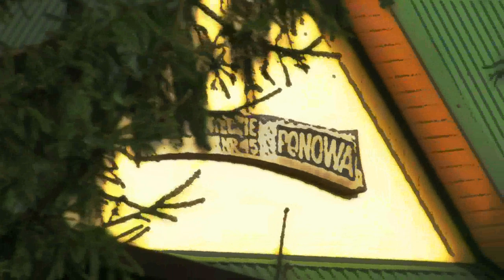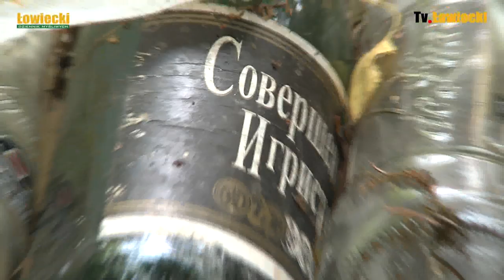Ponowa Hrubieszów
W kołach łowieckich Polskiego Związku Łowieckiego dzieje się różnie. Oprócz przykładów pozytywnych, coraz więcej jest takich, w których panują coraz gorsze nastroje i wzrasta niezadowolenie myśliwych. Samowola zarządów kół, akceptacja zarządów okręgowych i przymykanie oczu na patologię, niewłaściwy sposób pełnienia funkcji nadzorczych przez ZG PZŁ i Ministerstwo Środowiska skutkuje tym, że w kołach zamiast prowadzić właściwą gospodarkę łowiecką i cieszyć się wspólnie z możliwości realizacji swoich pasji łowieckich, członkowie koncentrują się na wzajemnych oskarżeniach i próbach wykańczaniem jednych przez drugich.

 Reglamentacja prawa do wykonywania polowania i monopol na to prawo dzierżony przez Polski Związek Łowiecki powodują m.in., że trudno zostać myśliwym, a do kół przyjmowane są rodziny działaczy, znajomi albo "sponsorzy" lub tacy, co mogą coś prezesowi, łowczemu czy innemu członkowi zarządu załatwić. Żeby nie być gołosłownym zapraszam do zapoznania się relacją z KŁ nr 45 "Ponowa" w Hrubieszowie, w którym najwyższą władzą i jedynym decydentem wydaje się być były łowczy, a aktualnie prezes koła, Krzysztof Kuźniarski.

 Wnioski z filmowej relacji każdy wyciągnie sobie sam. Jeżeli będą to oceny krytyczne, to warto się zatanowić, dlaczego tak Zarząd Okręgowy w Zamościu, kierowany przez Henryka Studnickiego, jak i tamtejsza Okręgowa Rada Łowiecka, najwyraźniej naganne działanie zarządu KŁ nr 45 "Ponowa" zwyczajnie akceptują.